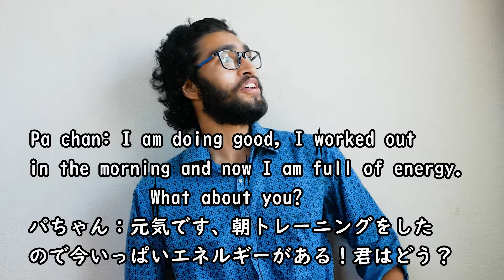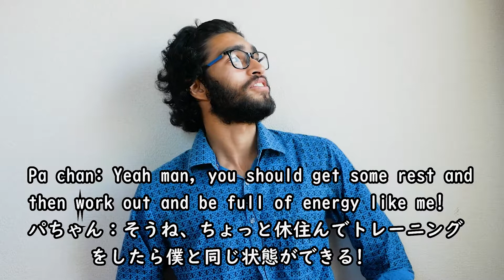「What about you?」フレーズの使え方と説明と使う理由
やほ皆パレンです,今回の英語レッソンによこそう！ (≧∇≦)/
今回のテーマは「What about you?」フレーズの使え方と説明と使う理由です。

このシリーズを見て日本人の方は外国人ともっといい話ができるともっと仲良くになれることができると思う！۹(ÒہÓ)۶
僕がの資格：TOEFL iBT 113/120
この動画の中に上に書いたことのもっと詳しく説明したので見てね。
'次の動画は明日公開されるので、サブスクライブをしてね！ 人´∀｀)

 興味あったら是非そのシリーズを見てとできれば僕のPatreonにもサポートをしてください、それと僕の綺麗写真と動画が見たい人僕のインスタにもフォローしてね！人´∀｀)

では、じゃね :)
ーパレン  o(￣ｰ￣)○☆

撮影機材:
 カメラ: Panasonic GX7MK2

他のカメラ: Panasonic G7

カメラレンズ１: Panasonic Lumix 14-45mm/F3.5-5.6

カメラレンズ１: Panasonic Lumix G 42.5mm/ F1.7

サウンドレコーダー: TASCAM DR-05 Linear PCM Recorder blk

マイクラ: AGPTEK Z02E High Performance Microphone

SD カード: Sun Disc SDHC Card 64GB

三脚: Eienn Tripod-Monopod

ソフトウェア：プレミアプロ